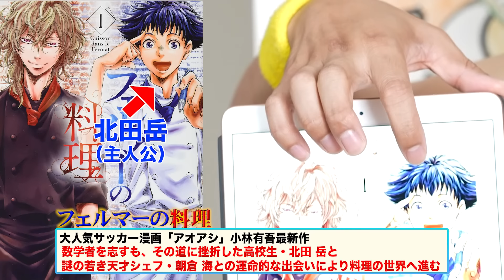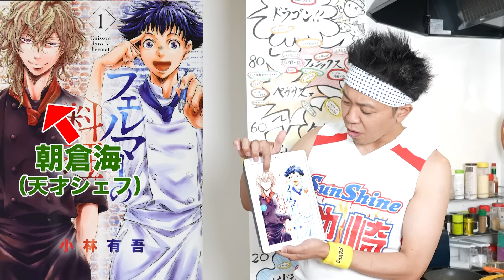【ナポリタンの極】フェルマーの料理！過去最高のナポリタンに挑戦！【漫画メシ】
穏やかな心を持ちながら、激しい怒りによって目覚めた、超サンシャイン池崎。

世の中を、銀河系に生きるすべてのみんなを、明るく照らすためYouTube再始動！

絶叫系お笑い戦闘民族による、空前絶後・超絶怒涛のYouTubeチャンネルです！！

宜しくお願いしますしまぁあああああああーーーす！！！

★毎週 水曜・土曜 18:00超絶配信 予定

（サンシャイン池崎 超公式）

0:00 池崎町の食卓！
3:08 本日の漫画はこちら！！！
7:21 料理開始！！！！
14:28 完成！実食！！！
16:35 判定！！！